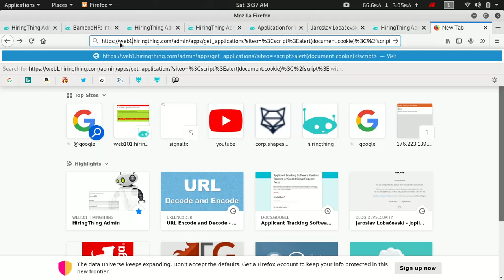Reflected XXS On HiringThing.com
Description:

Cross-Site Scripting (XSS) attacks are a type of injection, in which malicious scripts are injected into otherwise benign and trusted websites. XSS attacks occur when an attacker uses a web application to send malicious code, generally in the form of a browser side script, to a different end user. Flaws that allow these attacks to succeed are quite widespread and occur anywhere a web application uses input from a user within the output it generates without validating or encoding it.

An attacker can use XSS to send a malicious script to an unsuspecting user. The end user’s browser has no way to know that the script should not be trusted, and will execute the script. Because it thinks the script came from a trusted source, the malicious script can access any cookies, session tokens, or other sensitive information retained by the browser and used with that site. These scripts can even rewrite the content of the HTML page.

Summary:

The parameter named siteo does not sanitize or filter any of the User's Submitted inputs and hence results in a Reflected Cross-Site Scripting Vulnerability. For instance, logging into your account and then navigating Here} will result in a reflected XSS.

Steps to Reproduce:

1. Sign into your account and then navigate to the following URL:
2. This will Popup, showing your cookie.

Impact:

This is actually a critical issue because there are no user interactions in it. All an attacker needs to do is to trick an admin into visiting his malicious URL and his cookie will be stolen by an attacker. This will result in a complete account takeover of any account if exploited successfully.

Fix:

To fix such issues completely, one should apply all the preventions recommended by OWASP. You can find all the details here:

Regards,
Hamza Khan
Security Researcher